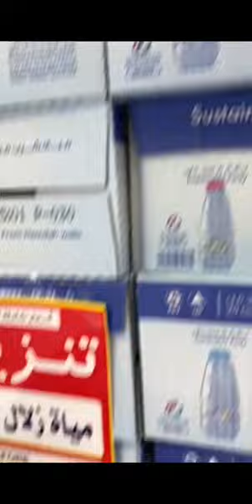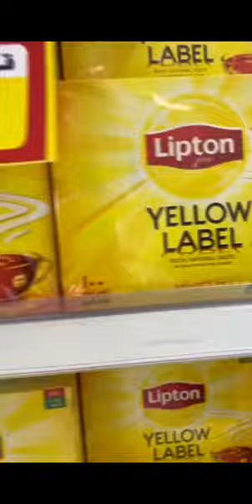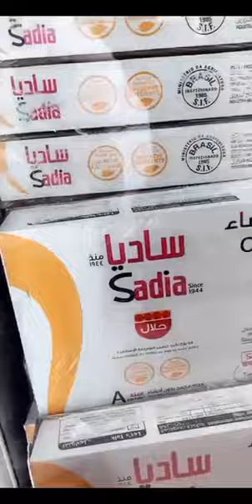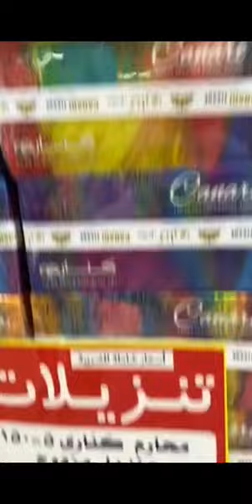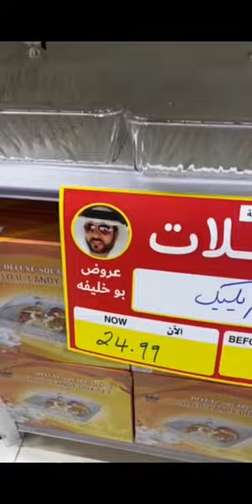مركز الخليج للتجارة كلباء